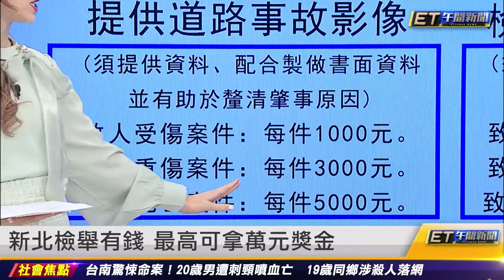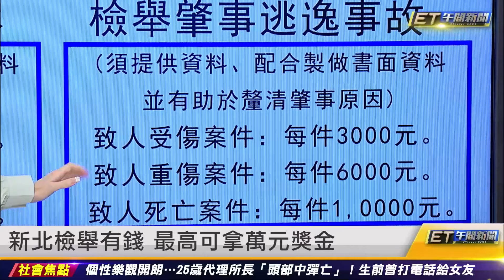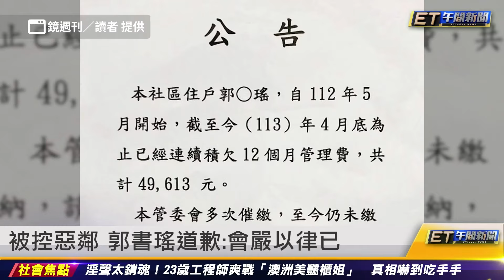真友情！朋友領獎蟑螂爬衣 他徒手抓掉｜20240528 ET午間新聞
新聞內容

真友情！朋友領獎蟑螂爬衣 他徒手抓掉
新北檢舉有錢 最高可拿萬元獎金
發射2分鐘就失敗 北韓火箭爆炸成火球
今鋒面過境 防雷擊強風瞬間大雨
雷雨炸中台 國道后里段水淹半輪胎高
馬路淹到小腿肚 苗栗爸背兒涉水上學
龍舟「比基尼鼓手」找到了  IG帳號曝光
被控惡鄰 郭書瑤道歉：會嚴以律己